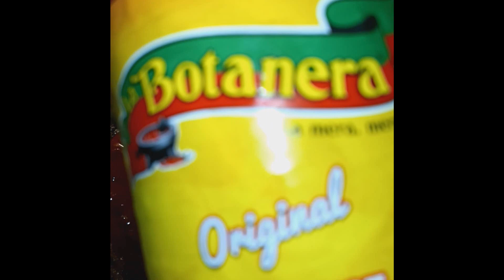Fried Fillet Of Buffalo : )